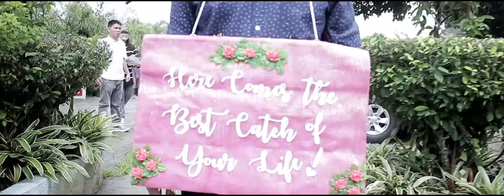Erwien and Riza Wedding SDE by Caranzo Digital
Erwien and Riza Wedding Video SDE

Date: December 16, 2017
Location: Victorias Park, Liloan Cebu
Video: Caranzo Digital Team
Host: Maurice Tabrosa
Coordinator: Racquel Ouano Bellones of Senens Mountain Resort and Catering Services

Photobooth Service - 2,800 / 2hrs service

Nevil Hills, Apas (Back of Marco Polo Plaza Hotel),
Cebu City 6000 , Philippines

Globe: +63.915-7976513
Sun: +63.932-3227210